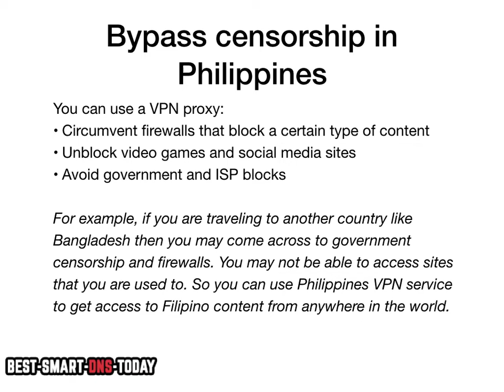Best Philippines VPN Proxy Service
This is a quick video guide on what VPN for Filipino service is and what it can be used for. Also, I’m sharing how changing your IP to the Philippines you can unblock sites from abroad, protect your online privacy from Filipino government and ISPs, and anonymously use torrents.

With a VPN for the Philippines you can:
- Obtain Philippines IP when traveling abroad.
- Unblock and watch Filipino tv, streaming sites, and other restricted content.
- Hide Filipino IP address from your government.
- Use torrents anonymously.

Filipino VPN for geo-blocking

You can use Philippines VPN proxy to circumvent geo-blocking. For example, many Filipino sites are blocked in Bangladesh. So if you are Filipino traveling to Bangladesh and want to access some of the restricted Filipino sites, then you have to use a VPN service with Philippines servers. It will make look like you are in the Philippines and let you unblock websites from Bangladesh.

Bypass Filipino censorship

If you are traveling to another country like Bangladesh, then you may come across to government censorship and firewalls. You may not be able to access sites that you are used to. So you can use Philippines VPN service to get access to Filipino content from anywhere in the world.

Choosing Philippines VPN

Before signing up to a VPN for Filipino provider, you may want to do some research first. Some important details to look at our server locations, privacy policy, and bandwidth limitation.

Best VPNs for Filipino

Some of the top VPNs for the Philippines include NordVPN, VyprVPN, and ExpressVPN.